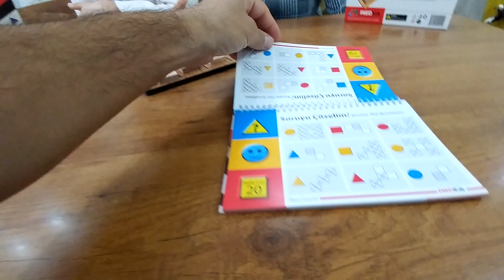REDKA META-FORMÜL ZEKA ve STRATEJİ OYUNU, TOYS UNBOXİNG